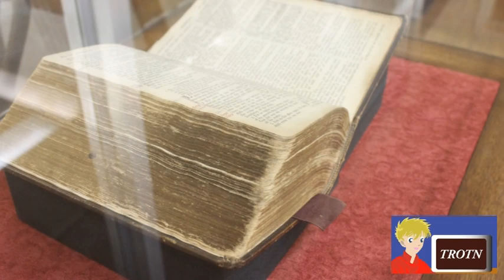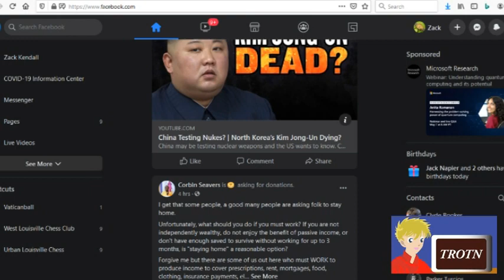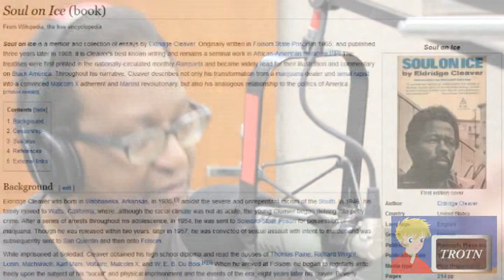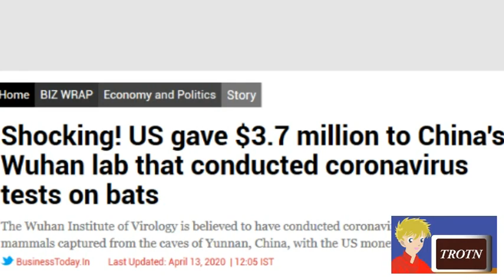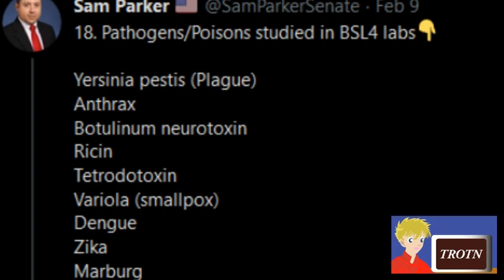Discipleship in the Age of Social Distancing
Barry Suggs joined Corbin Seavers and Dr. Frank Simon for the main part of this episode of The Rest of the News! They discuss discipleship and Suggs's testimony.

John Brewer joined us for the second part, which discusses more about the virus and some funding issues behind it.